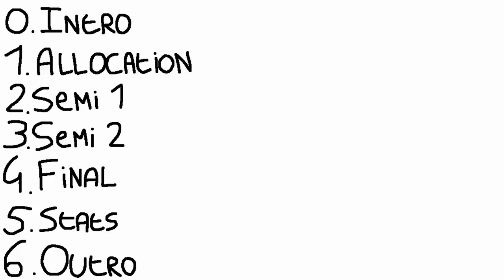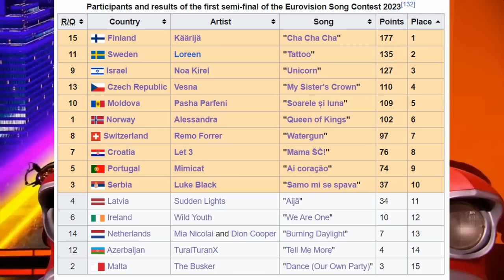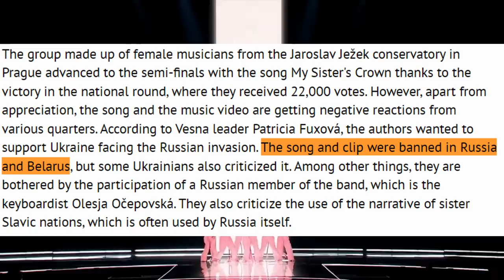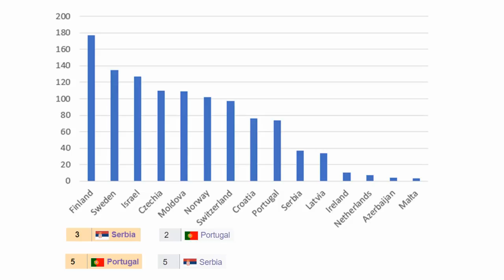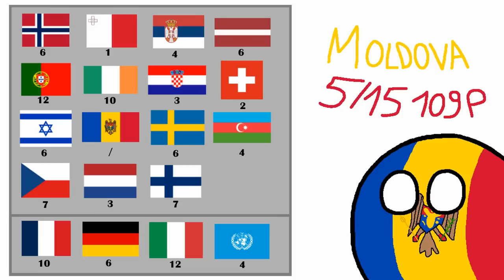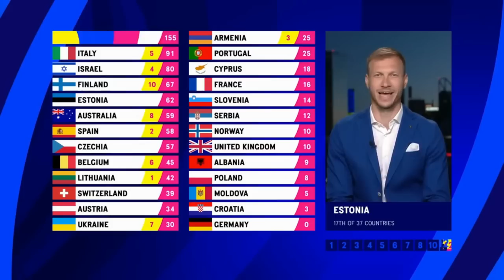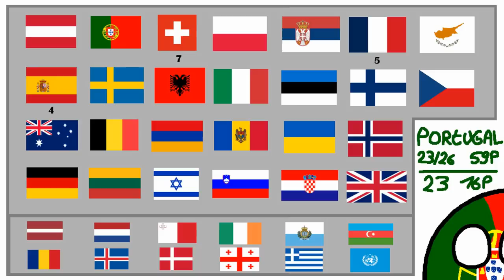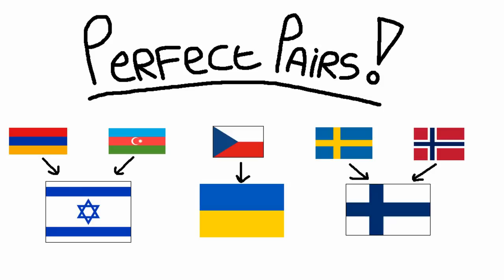Eurovision 2023 Retrospective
Captions are automatically on because I talk fast sometimes. I gloss over things often so if you want to add anything or correct anything, let me know and I'll put in a pinned comment :)

Here are the other cool people whose videos you should watch like right now:

I also took a lot of inspiration from Wiwibloggs' reviews for each performance.

0:00:00 Introduction
0:03:56 Allocation
0:07:23 First semi-final
0:21:12 Second semi-final
0:33:45 Grand final
0:40:18 Semi-final voting
0:49:39 Grand final voting
0:58:26 Outro(duction)

All rights of the footage of the Eurovision Song Contest belong to the EBU, the ESC, and national public broadcasters. All rights are reserved to their perspective owners.